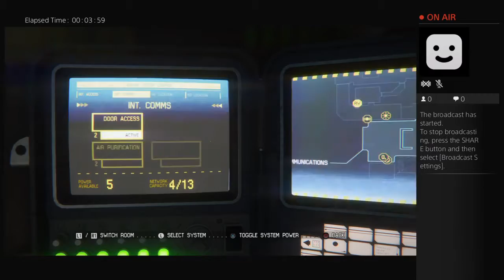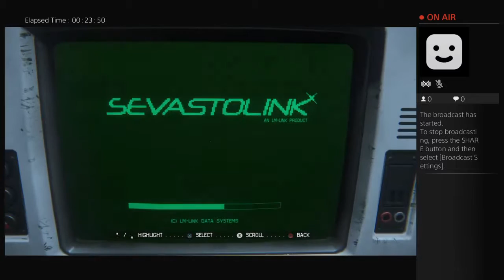Cilly plays: Alien Isolation - 1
My first ever live stream. This is during mission 4 in Alien Isolation. Prepare to see a LOT of map-action as I try to navigate the labyrinth that is Sevastopol station (or rather - a miniscule part of it)